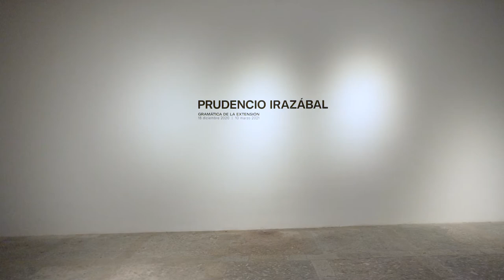Prudencio Irazábal | “Gramática de la extensión”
"Gramática de la extensión" es el título de la segunda exposición individual de Prudencio Irazábal en la Galería Pelaires, que se abrirá al público el próximo viernes 18 de diciembre y podrá visitarse hasta el 10 de marzo de 2021.

En esta serie de obras, empezada en 2020, el artista propone un diálogo que busca en el cuerpo una superficie afín, capaz de ser pensada como intimidad extensa y ser recorrida de lado a lado con los amplios gestos de la pintura. Sus obras se desarrollan conceptualmente a partir de su investigación sobre las posibilidades de deconstrucción y materialización del pensamiento cromático que el artista inició a comienzos de los años 90.

Prudencio Irazábal (Puentelarrá, 1954) vive y trabaja en Madrid, después de haber pasado más de veinte años en Nueva York. Es uno de los artistas más relevantes de la pintura española en la actualidad. Sus características obras son el resultado de una constante investigación del lenguaje pictórico en términos de hechos irreductibles. La luz y el color son el centro de su trabajo.

En 2017 tuvo lugar su primera individual en la Galería Pelaires, titulada Tide Marks, y desde entonces su obra ha formado parte de los proyectos que la Galería ha presentado en ARCO, ZONA MACO en México y ARCO Lisboa.

"Grammar of Extension" is the title of Prudencio Irazábal's second solo show at Pelaires Gallery. The exhibition will commence on 18 December and will remain open until 10 March 2021.

In this series of works, which began in 2020, the artist proposes a dialogue that seeks a related surface in the body, capable of being perceived as an extensive intimacy and being explored from side to side with the broad gestures of painting. His works develop conceptually from his research into the possibilities of deconstruction and materialisation of chromatic thought, which the artist began in the early 1990s.

Prudencio Irazábal (Puentelarrá, 1954) lives and works in Madrid, after having spent more than twenty years in New York. He is one of the most important artists in Spanish painting today. His characteristic works are the result of a constant research into the pictorial language in terms of irreducible facts. Light and colour are at the centre of his creations.

2017 was the year of his first solo exhibition at Pelaires Gallery, entitled Tide Marks. Since then, his work has been part of the projects that the Gallery has presented at ARCO, ZONA MACO in Mexico and ARCO Lisboa.